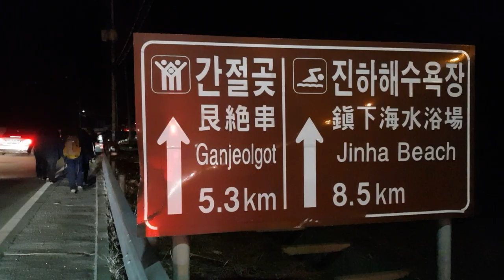간절곶 해맞이(새해 첫 일출) / رحلة كوريا الجنوبية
간절곶 해맞이와 소망길 트레킹